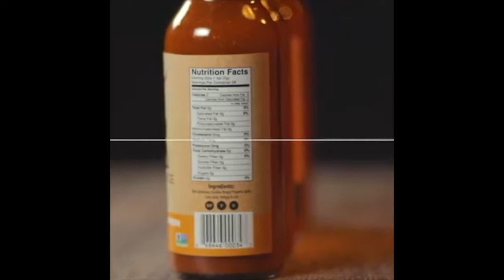Ask The 8 Ball Season 4 Episode 7 - Pete Lee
The best Podcast from the state of Iowa, allegedly. Host Eric Marshall and Cody King are 2 Des Moines guys, talking about whatever they want in an entertaining and comical way. Thanks to BBops, and Lola's Fine Hot Sauces, this week we record from Tonic in West Des Moines Iowa.  Episode 7 of Season 4 features our first twitter verified guest, the star of Showtime's Tall, Dark, and Pleasant, and The Tonight Show regular, comedian Pete Lee!